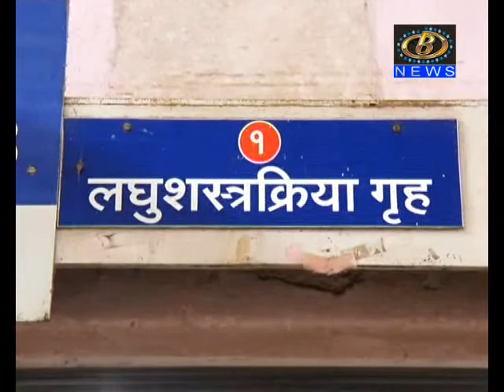इचलकरंजी इथं खाजगी सावकारीतून सिद्धार्थ कांबळे या तरुणावर चाकू हल्ला